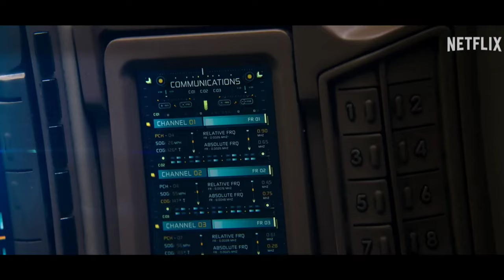ATLAS: Official Teaser | Jennifer Lopez | Simu Liu | Sterling K. Brown | Mark Strong | Netflix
This Is Fan Made Concept Trailer Pawanda editz uk-01